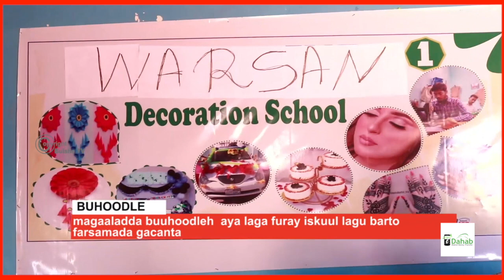Goob lugu Barto Farsamada Gacanta Oo Buuhoodle Laga Horgeliyay